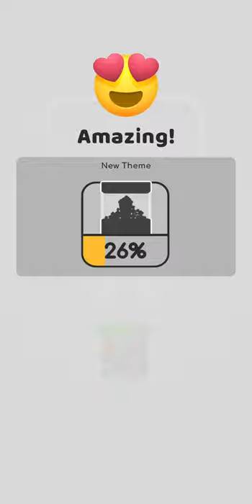Pull the Pin | CHALLENGE your Brain - Gameplay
All balls have to go into the pipe … can you remove the pins in the right order and make it happen?

It should be simple: gravity pulls the balls down towards the pipe. But then pins are in the way! Can you help out and flip away the pins and get the balls to where they are supposed to be?

But wait: there is another level of trickery! Sometimes some of the balls are colorless: before they go into the pipe, they need to touch a color ball, so the color spreads to them as well. So simple yet so tricky!